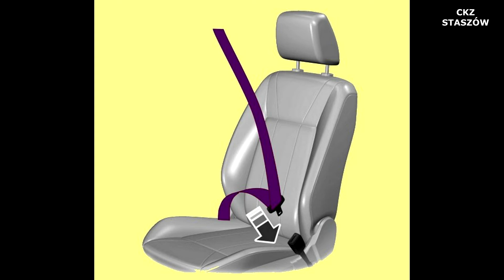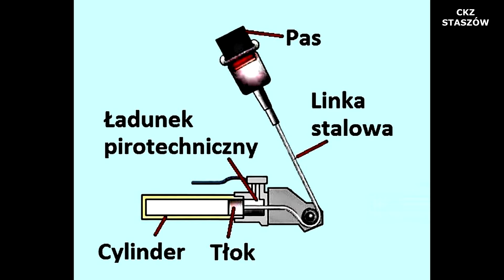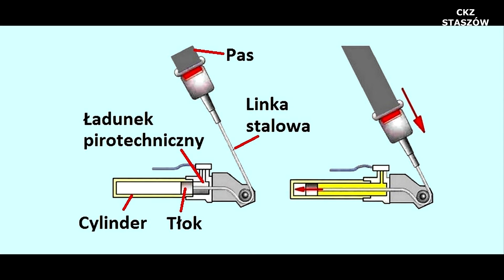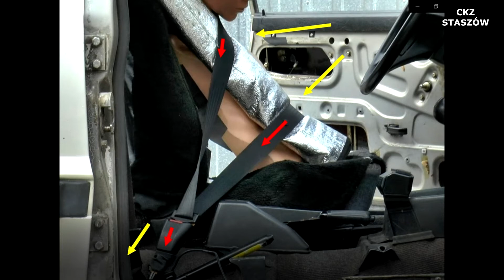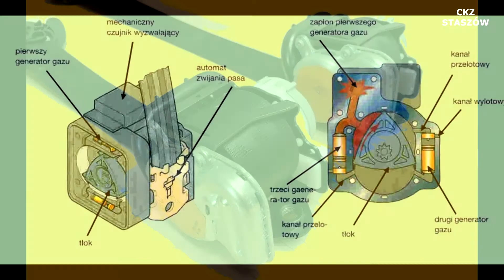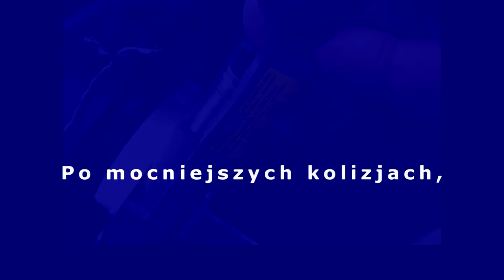Pirotechniczne napinacze pasów